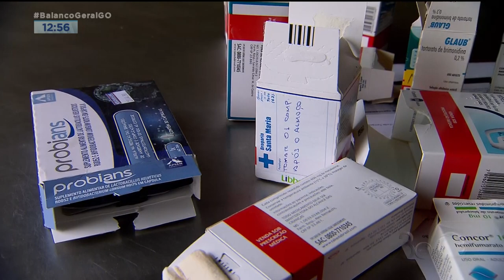HÁ 3 MESES: IDOSA DE 73 ANOS É DECLARADA MORTA PELO INSS E TEM BENEFÍCIO SUSPENSO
OLHA SÓ QUE ABSURDO! UMA IDOSA DE 73 ANOS ESTÁ HÁ TRÊS MESES SEM RECEBER A PENSÃO PELO INSS. SABE O MOTIVO??? O INSTITUTO DECLAROU QUE ESSA IDOSA ESTAVA MORTA. AGORA A FAMÍLIA TENTA RESOLVER O PROBLEMA, MAS SÓ TEM ENCONTRADO DOR DE CABEÇA. NEM A PROVA DE VIDA ESTÃO CONSEGUINDO AGENDAR.